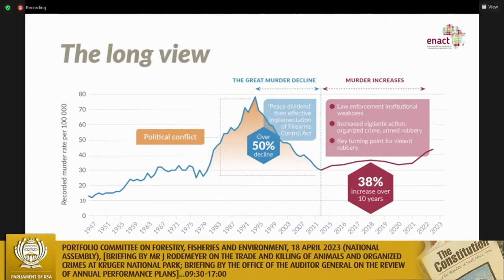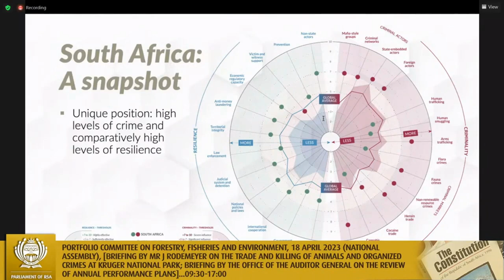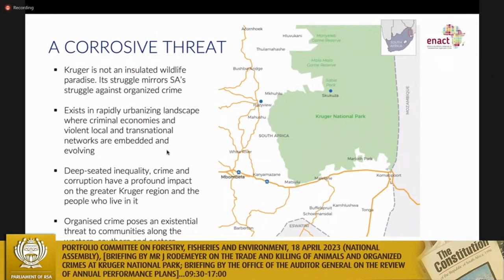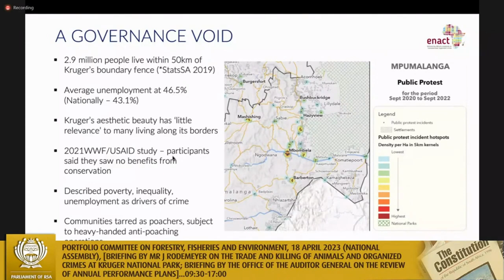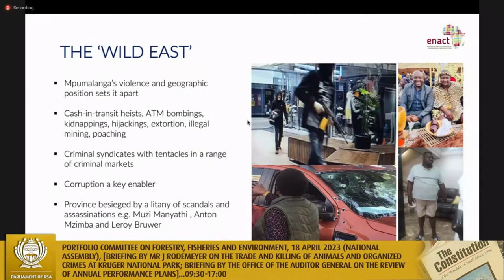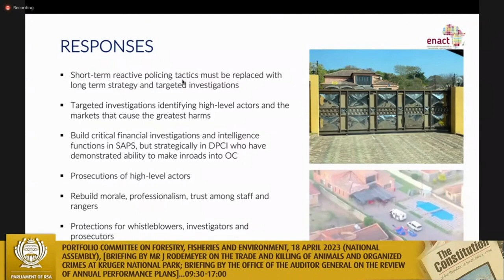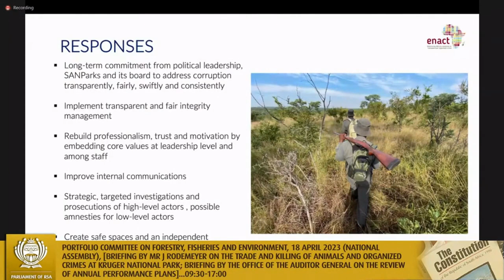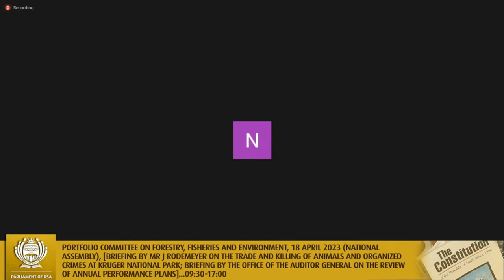Briefing to SA's Portfolio Committee on Forestry, Fisheries and Environment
ENACT shares its latest research on corruption, crime and murder in the Kruger National Park.